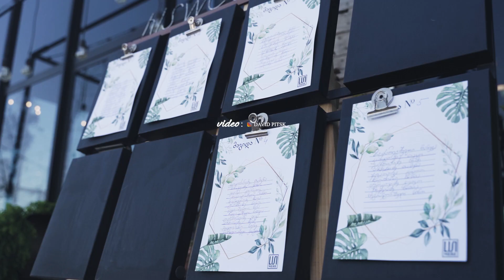53 სკოლა 2022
video :dacho production
edit : david pitsk